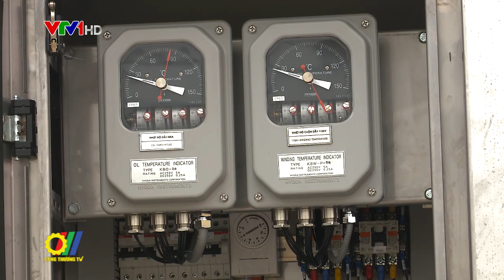Đóng điện thành công máy biến áp T2 TBA 110 kV Quế Võ II, tỉnh Bắc Ninh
Vừa qua, Tổng công ty Điện lực miền Bắc (EVNNPC) đã đóng điện thành công máy biến áp T2 - trạm biến áp 110kV Quế Võ tại huyện Quế Võ tỉnh Bắc Ninh, trở thành đơn vị đầu tiên trong Tập đoàn Điện lực Việt Nam chính thức đóng điện trạm biến áp kỹ thuật số vào hệ thống điều khiển bảo vệ ngoài trời...